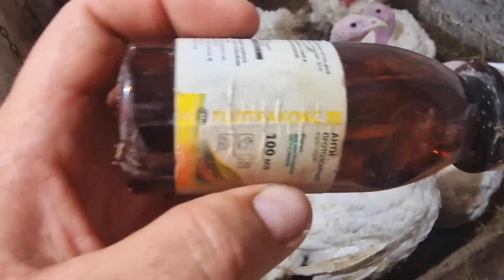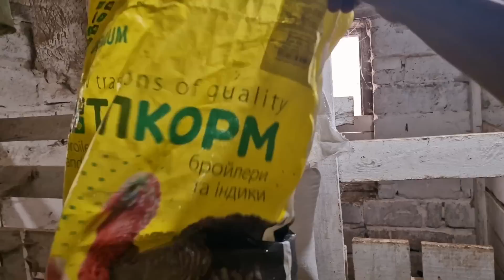доброе утро, они никуда не делись